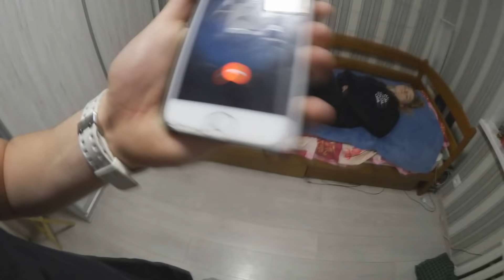VLOG: ОНА ХОЧЕТ ❤